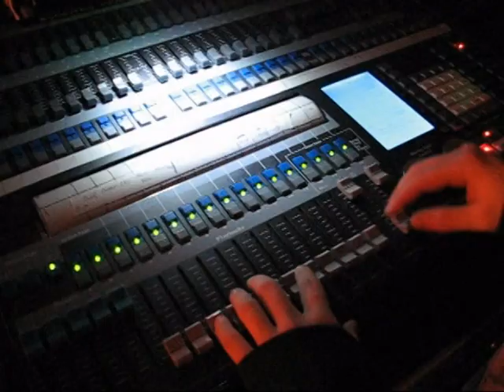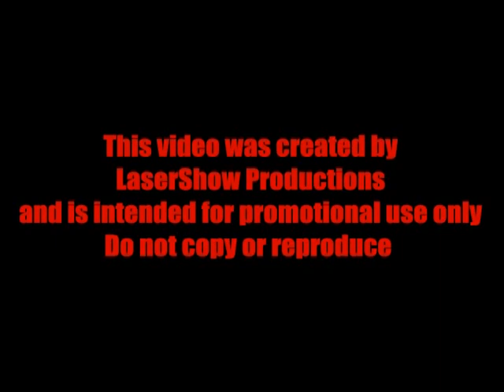Uni Games Hoey Moey 2010